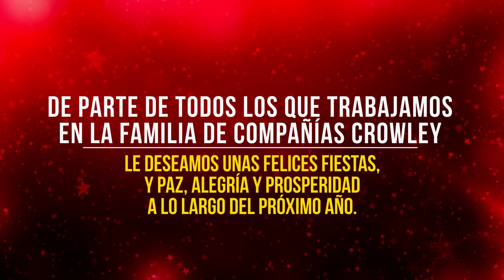Crowley le Desea unas Felices Fiestas (2018)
En esta temporada de fiestas, reflexionamos con alegría en lo increíble que fue el año ya pasado, que estuvo lleno de nuevas oportunidades e inversiones que continuarán transformando nuestro negocio por años venideros. De parte de la familia de compañías de Crowley, le deseamos unas felices fiestas y un 2019 lleno de júbilo.